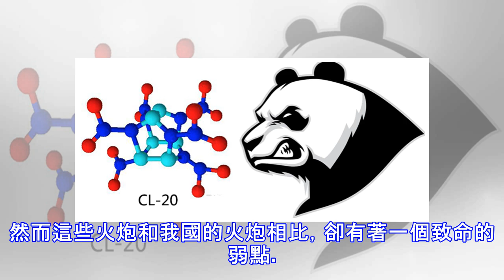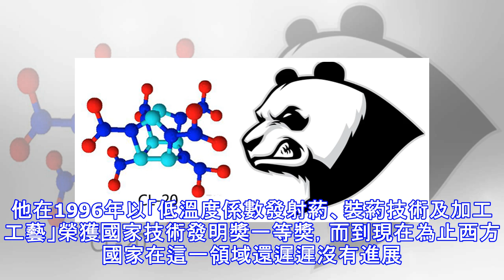火炸藥性能我國領先世界 美國在該領域尚未突破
相信很多小夥伴都對珠海航展多多少少有些了解，甚至有的小夥伴可能還去參觀過。我國的珠海航展從1996年的第一屆發展到今年的第十二屆，已經不單單是航空航天裝備的展會了，在最近幾年的航展上，有大量先進的陸軍裝備也加入了進來，遠的不提，就說今年的展會上，我國亮相的陸軍裝備就有不少，VT-4主戰坦克、155mmPLZ-52自行火炮、105毫米ST-1突擊炮等等，充分展現了我國陸軍的現代化精神風貌，有的小夥伴會說了，這些火炮國外又不是沒有，沒啥可稀罕的。嘿嘿，那你就大錯特錯了。當今世界上，各種先進的火炮坦克不在少數，例如美國的艾布拉姆斯坦克、俄羅斯的T-90、德國的PZH-2000自行火炮等等。然而這些火...